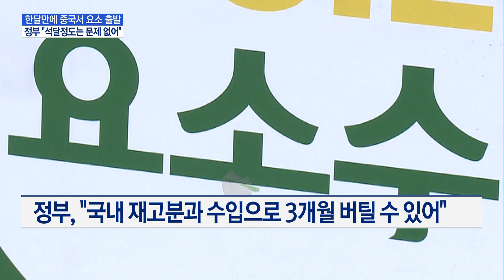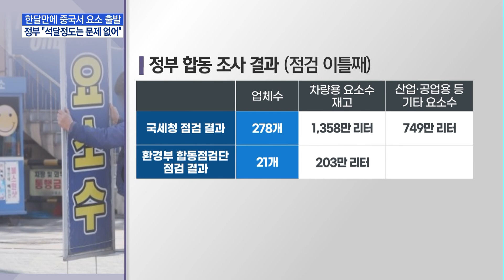중국서 한달만에 요소 출발…정부 "3개월 끄덕없어" / 머니투데이방송 (뉴스)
11/10 MTN 핫라인 5

중국에서 요소수의 원료인 요소가 오늘 출발했습니다. 이 물량은 산업용인데 차량용도 곧 한국으로 반입될 예정입니다. 지난달 15일 중국에서 수출이 막힌 이후 거의 한 달만입니다. 또 정부가 점검을 벌인 결과 업체들의 요소수 재고가 대거 발견되고 있습니다. 요소수 사태가 해결될 조짐입니다. 이재경기자가 보도합니다